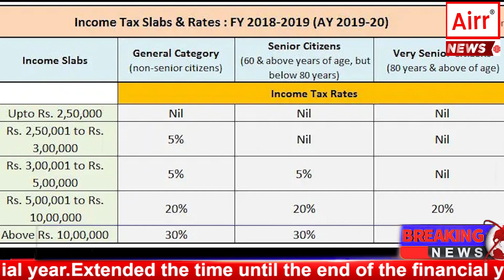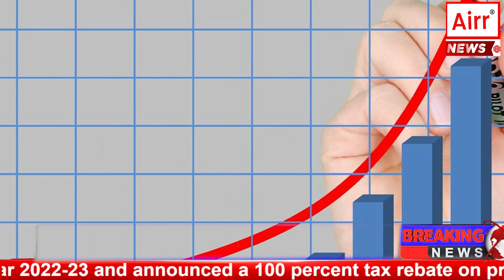A Sharp Incline in Tax Revenues in Last Decade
पिछले दशक में कर राजस्व में तीव्र वृद्धि

प्रत्यक्ष और अप्रत्यक्ष करों से राजस्व में वृद्धि पिछले वर्षों में आर्थिक विकास में योगदान दे रही है। महामारी के बाद प्रतिकूल परिस्थितियों के बावजूद, भारत अभूतपूर्व उपलब्धियां हासिल कर रहा है। कर भुगतान स्लैब में वृद्धि के बावजूद करदाताओं के बीच उल्लेखनीय रुझान देखा गया है।

एक अध्ययन से पता चलता है कि पिछले दस मूल्यांकन वर्षों की तुलना में कर से राजस्व में वृद्धि हुई है। यह देखा गया है कि पिछले बारह वर्षों में राजस्व में लगभग 303 प्रतिशत की वृद्धि हुई है। वित्तीय वर्ष 2010 में 6.2 लाख करोड़ रुपये से वित्तीय वर्ष 2022 में 25.2 लाख करोड़ रुपये तक की बड़ी छलांग दर्ज की गई है। जीडीपी ग्रोथ 93 फीसदी से बढ़कर 76.5 लाख करोड़ रुपये से बढ़कर 147.4 लाख करोड़ रुपये तक पहुंच गई है. राजस्व में वृद्धि में (जीएसटी) वस्तु एवं सेवा कर का प्रमुख योगदान रहा है, इसके बाद निगम कर का नंबर आता है। इसके साथ ही कुल कर राजस्व में वृद्धि में आयकर और कॉर्पोरेट कर अन्य प्रमुख योगदानकर्ता हैं। एक मशहूर रिसर्च एजेंसी की रिपोर्ट के मुताबिक वित्त वर्ष 2023 में टैक्स कलेक्शन 8 फीसदी बढ़ने का अनुमान है.

मोदी के नेतृत्व वाली सरकार के तहत, (जीएसटी) वस्तु एवं सेवा कर के कार्यान्वयन ने संपूर्ण कराधान प्रणाली में क्रांति ला दी है और अर्थव्यवस्था के विकास को बढ़ावा दिया है।
वर्ष 2021-22 में प्रत्यक्ष कर संग्रह लगभग 14.10 लाख करोड़ है, जबकि अप्रत्यक्ष कर संग्रह 12.90 लाख करोड़ है। यह आंकड़ा प्रेस सूचना ब्यूरो में विस्तृत रूप से दर्शाया गया है। बेहतर समझ के लिए लिंक नीचे दिया गया है।
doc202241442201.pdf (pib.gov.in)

कर-भुगतान स्लैब में वृद्धि के बावजूद महामारी के बाद की अर्थव्यवस्था में भारी वृद्धि दर है। टैक्स स्लैब क्या है? यह किसी व्यक्ति की आय सीमा पर आधारित कर-भुगतान प्रणाली है। जैसे-जैसे आय बढ़ती है, टैक्स स्लैब भी बढ़ता है। लेकिन 135 करोड़ के देश में केवल 8 करोड़ लोग ही आयकर देते हैं।

जब से सरकार ने स्टार्ट-अप इंडिया और स्किल इंडिया नीतियां पेश की हैं, तब से भारत नए व्यवसायों का समर्थन कर रहा है। वे भारत की अर्थव्यवस्था के विकास के लिए एक प्रमुख चालक रहे हैं। इसलिए, वित्त मंत्री निर्मला सीतारमण ने इस साल की शुरुआत में स्टार्ट-अप के लिए कर लाभ की घोषणा की। इसके अलावा, उन्होंने वित्तीय वर्ष 2022-23 के अंत तक समय फिर से बढ़ा दिया और दस साल की समय सीमा में तीन साल की अवधि के लिए लाभ पर 100 प्रतिशत कर छूट की घोषणा की, बशर्ते कि कुल कारोबार 25 से अधिक न हो। एक वित्तीय वर्ष में करोड़

कृपया सामग्री पर अपनी प्रतिक्रिया टिप्पणी अनुभाग में साझा करें।

A surge in the revenue from the direct and indirect taxes have been contributing to the economic development in the past years. Despite adversities, post pandemic, India is gaining groundbreaking milestones. A remarkable inclination has been observed among the taxpayers despite the rise in the tax paying slab.

A study shows an increase in revenues from tax in comparison with the last ten assessment years. It has been witnessed that revenues have increased almost 303 percent in the past twelve years. A big leap from Rs.6.2 lakh crore in the financial year 2010 to Rs 25.2 lakh crore for the financial year 2022 has been recorded. The GDP growth has been observed at 93 percent from Rs 76.5 lakh crore to a big jump to Rs 147.4 lakh crore. The (GST) Goods and Service Tax has been a major contributor to the increase in revenue, followed by the corporation tax. Along with this, income tax and corporate tax are other major contributors to the increase in the total tax revenue. According to a report from a renowned research agency, tax collection in the financial year 2023 is anticipated to rise by 8 percent.

Under the Modi-led government, the implementation of the (GST) Goods and Service tax has revolutionized the entire taxation system and has fueled the growth of the economy.
Direct tax collected in the year 2021-22 is about 14.10 lakh crore whereas, Indirect tax collected is 12.90 lakh crore.  This figure is elaborately illustrated in the Press Information Bureau. The link is given below for a better understanding.
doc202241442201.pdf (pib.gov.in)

The post-pandemic economy has a whooping growth rate regardless of the increase in the tax-paying slab. What is a tax slab? It is a tax-paying system based on an individual’s income range. As the income grows, the tax slab also increases. But in a 135-crore nation, only 8-crore pay income tax.